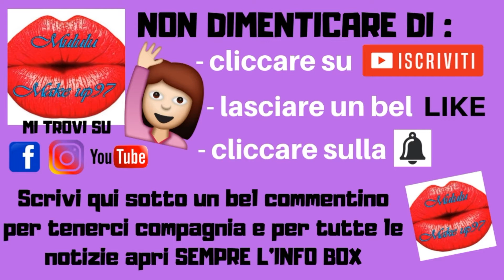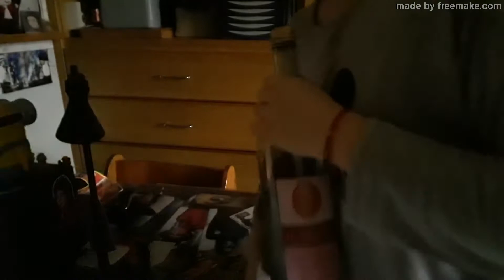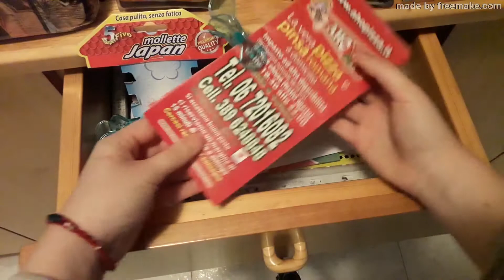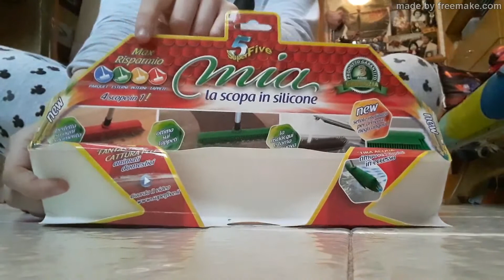LA MIA CLEANING ROUTINE 2019!!! CASA PULITA SENZA FATICA!!! CHRISTMAS EDITION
Ciao a tutti e benvenuti in questo nuovo video. Concludiamo la settimana di pubblicazione filmati con un'ultima routine.. la routine di pulizie. A differenza delle altre la medesima è in collaborazione con il brand SuperFive scopriamo come ottenere una casa pulita a doc... buona visione, big kissoni e LEGGI QUI SOTTO!

Per qualsiasi info inerente la "SuperFive" vi lascio i riferimenti

*I PRODOTTI CHE MI SONO STATI INVIATI SONO A SCOPO CONOSCITIVO E PER TANTO NON RICEVO COMPENSI ECONOMICI*